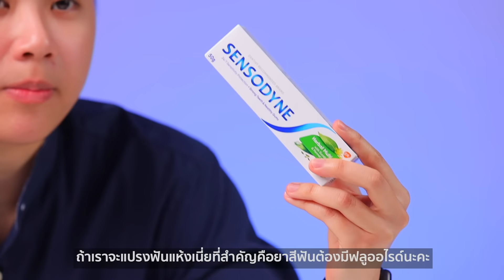Health Addict Review [Ep.44] | แปรงฟันแห้งแบบไม่ใช้น้ำ ยาสีฟันยี่ห้อไหนเหมาะสุด?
หลายๆ คนอาจสงสัยว่าอะไรกันคือการแปรงฟันแบบแห้ง แปรงฟันแบบไม่บ้วนน้ำเหรอ? แล้วมันดีกว่าการใช้น้ำบ้วนกว่าปกติยังไง วันนี้ฟ้ามีคำตอบ ไปดูเลยกันเลย!